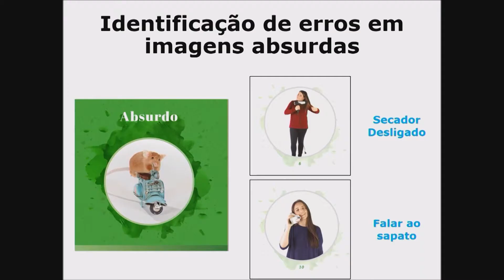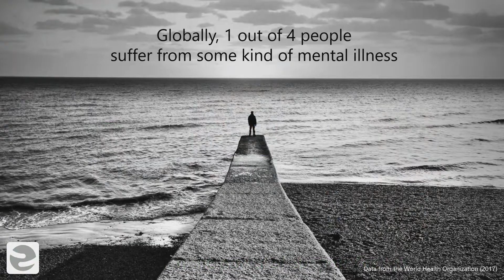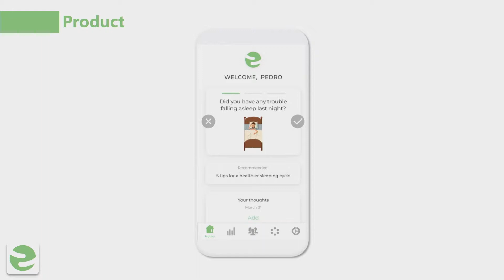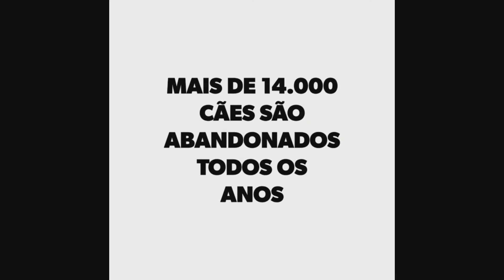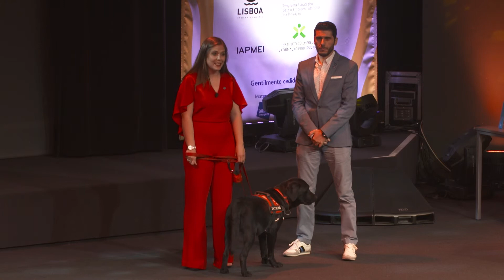Concurso Montepio Acredita Portugal - Prémio Empreendedorismo Social 2019